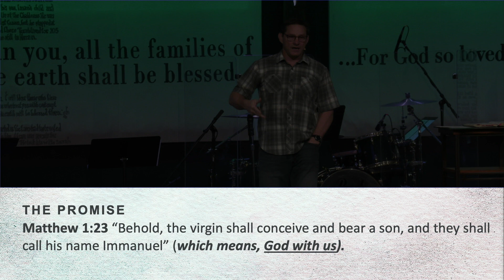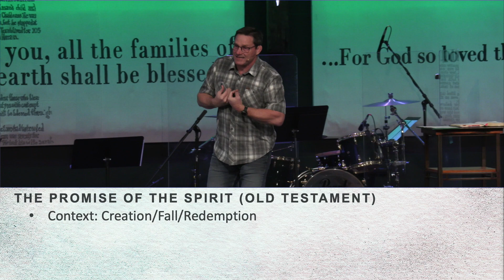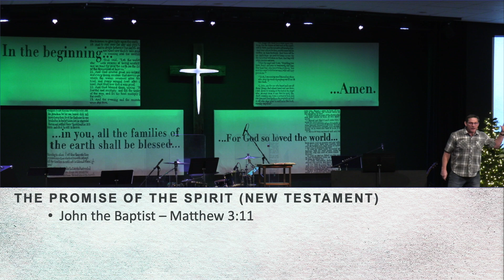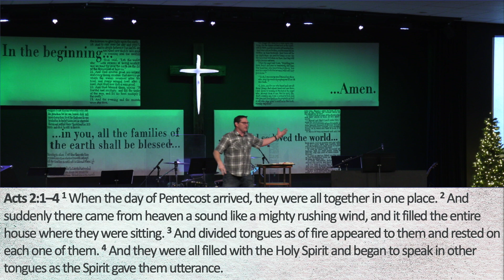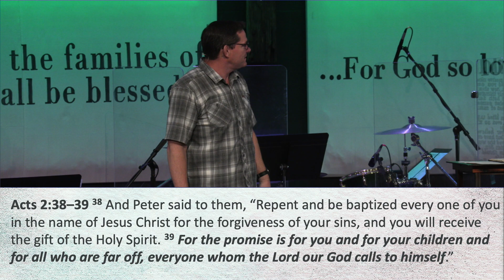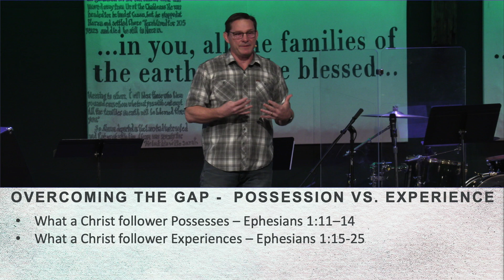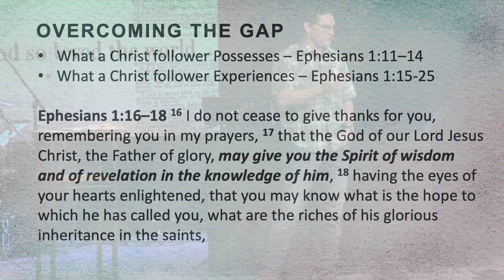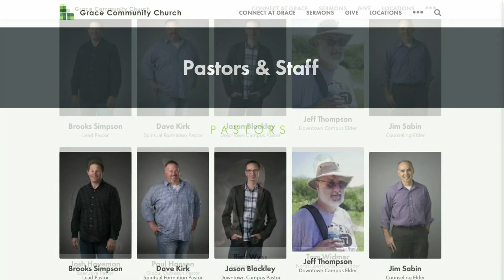The Promise - Be Baptized in the Spirit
We're Grace Community Church in North Liberty, IA and this sermon continued our Advent sermon series titled Encountering The Holy Spirit from Acts 1:4-8.